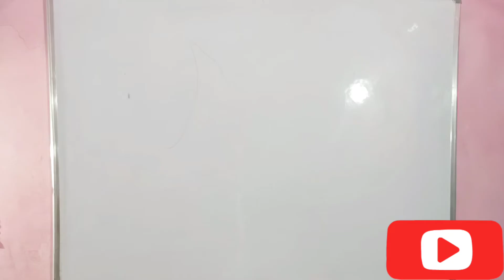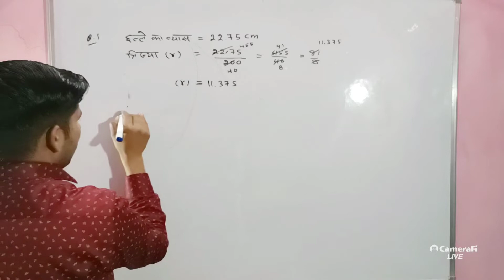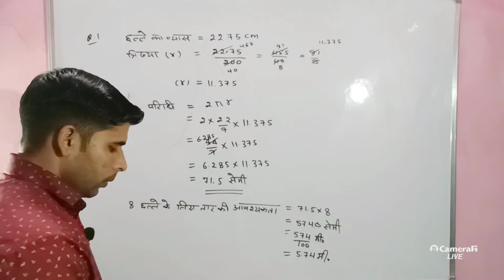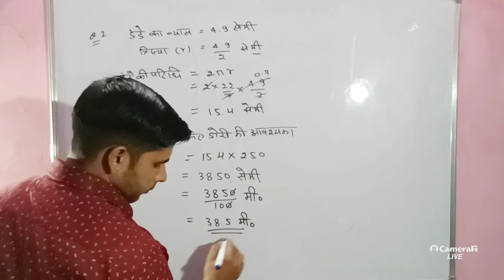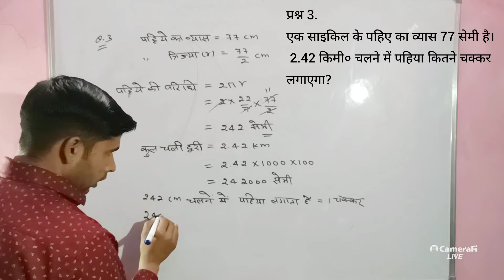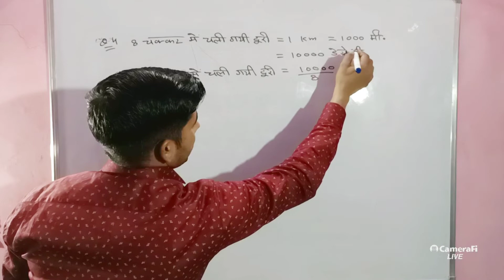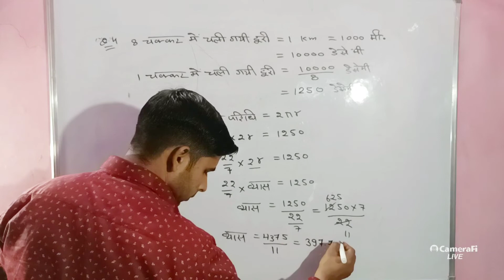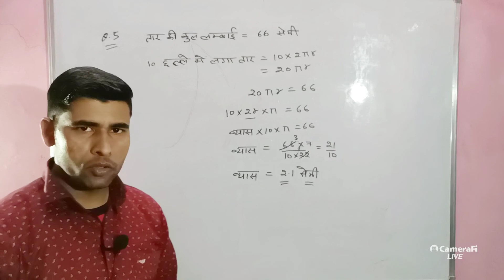यूपी बोर्ड कक्षा 8 गणित क्षेत्रमिति (मेंसुरेशन) अभ्यास -18(b) ll mensuration class 8 exercise 18b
कक्षा 8 गणित क्षेत्रमिति कैसे हल करें ll कक्षा 8 अभ्यास-18b ll mensuration Class 8th Exercise-18(b) ll Class 8 Maths (गणित) Chapter 18 क्षेत्रमिति ll mathematic for Janta academy ll